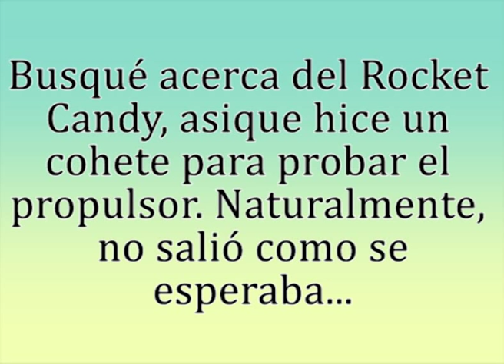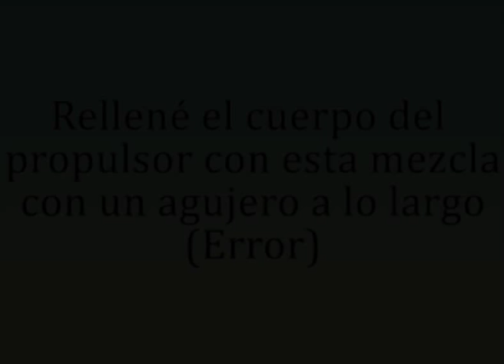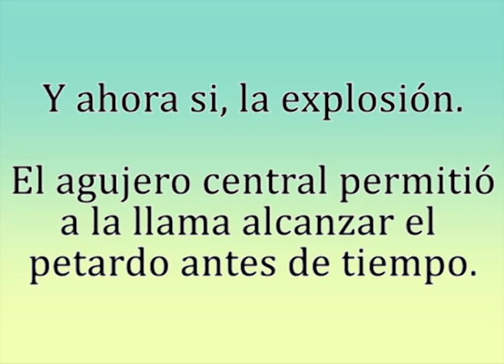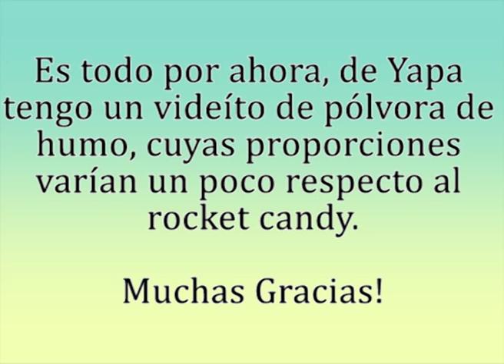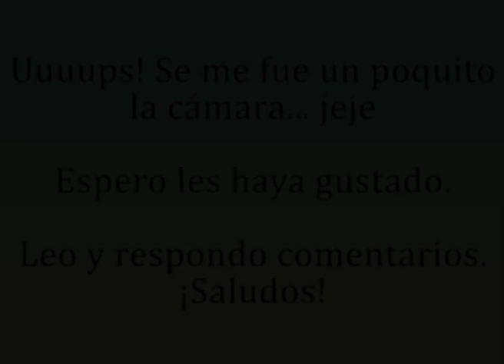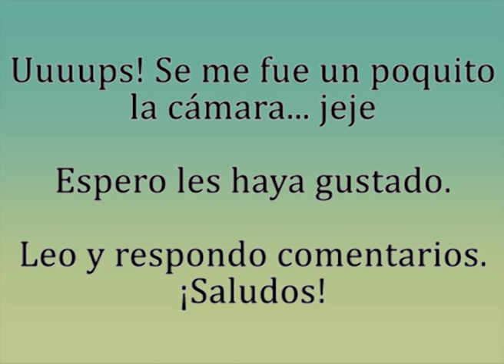Mi Primer Cohete (fallido...)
En este video muestro como confeccioné mi primer cohete que lamentablemente falló, presuntamente porque no tenía una tobera para una veloz evacuación de los gases (y humos) de combustión. Me gustaría que propongan sus versiones de porque el cohete ha fallado.

Utilizo ese propelente, y el cuerpo rellenado tenía un agujero central para forzar la circulación de aire por dentro una vez que haya tomado vuelo, pero después lo tapé con el patardo y sólo hizo de "mecha" para encenderlo un poco antes de lo debido. Hice otro cohete con la misma forma y sin taparlo pero sólo facilitó la quema del combustible, y no ayudó a la propulsión.